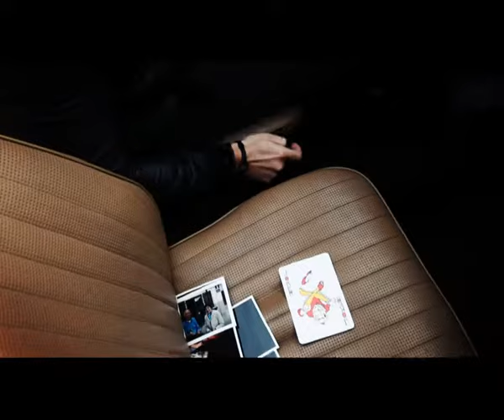DAVIDE MIOTTI - Il volo che non so [OFFICIAL VIDEO]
IL VOLO CHE NON SO è il nuovo singolo estratto dall'omonimo Ep di Davide Miotti in vendita nei migliori digital store nazionali ed internazionali.

"Cambiare rotta, cambiare traiettorie, cambiare abitudini: IL VOLO CHE NON SO è la vita che ho davanti, che voglio diversa da quella di oggi. Chi può dire se migliore o peggiore, solo diversa. E il presente deve diventare passato al più presto, cadendo come una stella, in silenzio.
Niente altro so, se non che questo pa...ssaggio sarà un volo, un volo che non conosco."

Regia: Stefano Poggioni
D.o.p.: Claudia Cataldi
Prod.: The Factory Prd